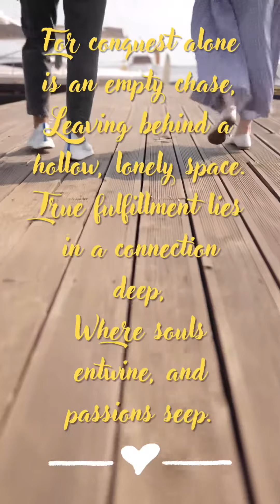Carnal Cravings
The @PoetryByJeffrey YouTube channel takes viewers on a nostalgic journey back to a simpler time with its retro-themed content. jeffreyschoettlin the channel's creator, shares his heartfelt poetry through beautifully crafted videos that evoke a sense of nostalgia and longing for the past. From vintage visuals to soothing melodies, each video is carefully designed to transport viewers to a bygone era, reminding them of the beauty and simplicity that once existed. Whether you're a poetry enthusiast or simply seeking a moment of tranquility, @PoetryByJeffrey offers a delightful escape into a world that feels both familiar and comforting.